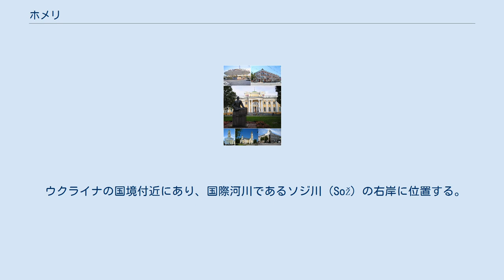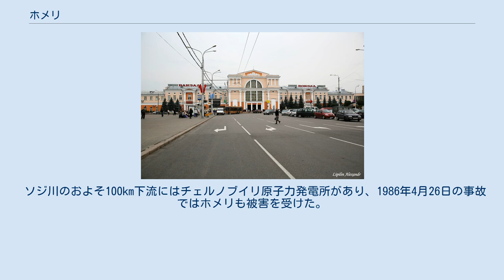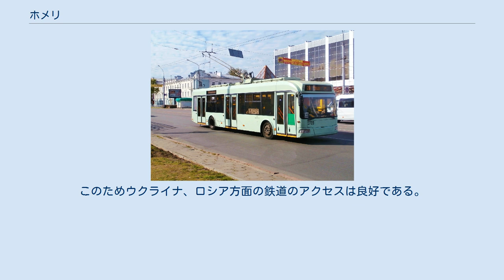ホメリ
ホメリ （またはゴメリ、ベラルーシ語・ロシア語:Го́мель, 英語:Homyel, Gomel）は、ベラルーシの南東に位置する都市。
ホメリ州の州都であり、人口52万人のベラルーシ第2の都市。
面積は113km2。
 ウクライナの国境付近にあり、国際河川であるソジ川（Sož）の右岸に位置する。
ホメリ市庁舎の位置は北緯52度44分16.70秒、東経30度98分33.30秒。
 ホメリが都市として成立した正確な日付は不明であるが、12世紀年半から言及され、公式に1142年に受け入れられた。
 1854年にはソジ川の左岸の位置に隣接している町ベリザ（Beliza）を併合した。
 第二次世界大戦中、ホメリは1941年8月19日から1943年11月26日までナチス・ドイツの占領下に置かれた。
ロコソフスキー率いる第一ベラルーシ方面軍（白ロシア戦線）のホメリ・レチツァ作戦により解放されたが、街の8割は破壊され人口は激減した。
登記によれば1940年の14万4千人から1万5千人以下にまで減少している。
 戦後、街の復興計画が作成され、道路拡幅のため革命以前の古い建物は撤去された。
ホメリの市街地には1950年代に建設された建物が多く、街の雰囲気を決定づけている。
 ソジ川のおよそ100km下流にはチェルノブイリ原子力発電所があり、1986年4月26日の事故ではホメリも被害を受けた。
 ホメリには74kmにおよぶトロリーバスの路線網があり市民の重要な足となっている。
 ホメリ駅はミンスクとキエフを結ぶ鉄道の幹線上にある。
このためウクライナ、ロシア方面の鉄道のアクセスは良好である。
 街から北東に8km離れたところにホメリ空港がある。